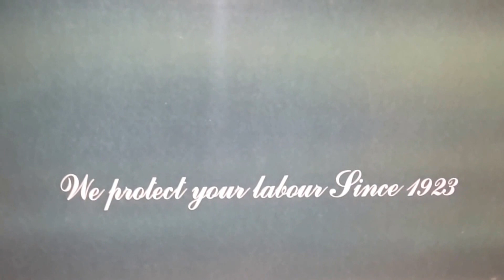ΜΠΟΤΑΚΙ ΑΣΦΑΛΕΙΑΣ S3 AVIATOR TALAN ΑΠΟ ΤΗΝ BATOS ACCESSORIES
H BATOS ACCESSORIES ΣΑΣ ΠΑΡΟΥΣΙΑΖΕΙ ΤΟ ΜΠΟΤΑΚΙ ΑΣΦΑΛΕΙΑΣ S3 AVIATOR ΤΟΥ ΚΟΛΟΣΟΥ ΚΑΤΑΣΚΕΥΗΣ ΥΠΟΔΗΜΑΤΩΝ ΑΠΟ ΤΟ 1923 TALAN .ΓΕΡΜΑΝΙΚΕΣ ΠΡΟΔΙΑΓΡΑΦΕΣ ΚΑΙ ΠΟΙΟΤΗΤΑ ΜΕ ΟΛΑ ΤΑ ΠΟΙΣΤΟΠΟΙΗΤΙΚΑ ΑΣΦΑΛΕΙΑΣ ΣΤΗΝ ΚΑΤΗΓΟΡΙΑ S3 ΠΟΥ ΠΕΡΙΛΑΒΑΝΕΙ ΠΡΟΣΤΑΣΙΑ ΔΑΚΤΥΛΩΝ ΚΑΙ ΠΕΛΜΑΤΟΣ ME KEVLAR , ΣΟΛΑ ΜΕ ΑΠΟΣΒΕΣΤΗΡΑ ΚΡΑΔΑΣΜΩΝ ΑΔΙΑΒΡΟΧΟ , ΑΝΤΙΣΤΑΤΙΚΟ , ΑΝΤΙΟΛΙΣΘΙΤΙΚΟ , ΥΛΙΚΟ ΚΑΤΑΣΚΕΥΗΣ ΔΕΡΜΑ ΕΝΑ ΟΛΟΚΛΗΡΟΜΕΝΟ ΜΠΟΤΑΚΙ ΑΣΦΑΛΕΙΑΣ ΠΟΥ ΘΑ ΜΕΙΝΕΤΑΙ ΑΠΟΛΥΤΑ ΕΥΧΑΡΙΣΤΗΜΕΝΗ .ΤΗΛ 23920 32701 ΚΑΙ FAX ΚΙΝΗΤΟ 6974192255 eimail